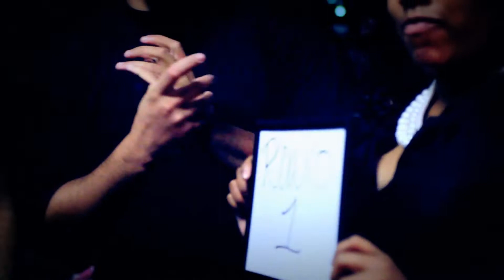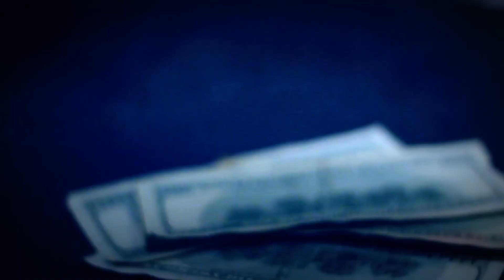BIRDDIE " SHOW ME MY COMPETITION " DIR. @SHOTZONLINE GOONATIC ENT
@BIRDDIE GOONATIC THE SAME MAN WHO BROUGHT YOU MUSCLE MUZIK VOL.1 and MUSCLE MUZIK VOL.2 HOSTED BY THA TRAP-A-HOLICS... AKA MR.5000 GIVEAWAY..."THE VOICE OF THE CITY" IS BACK AT IT AGAIN WITH A NEW STREET ANTHEM "SHOW ME MY COMPETITION" DIRECTED BY @SHOTZONLINE